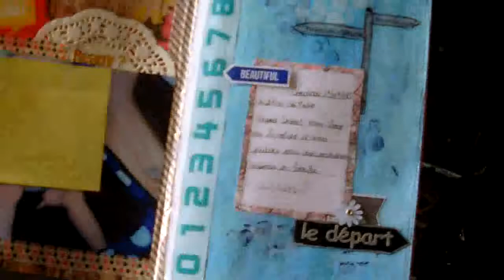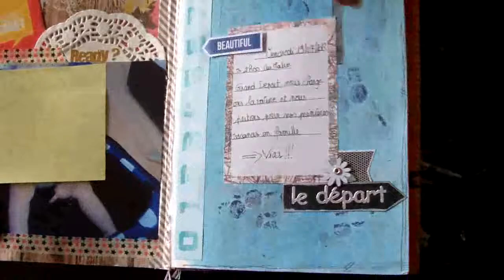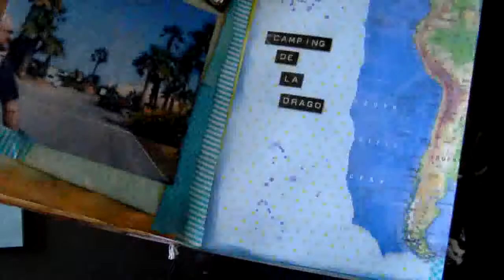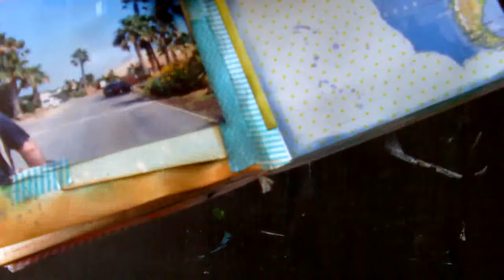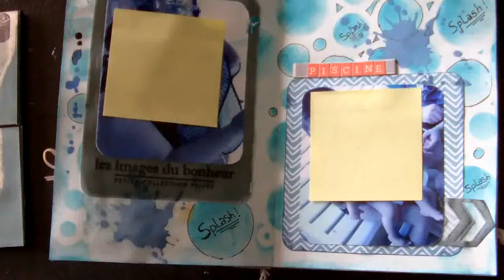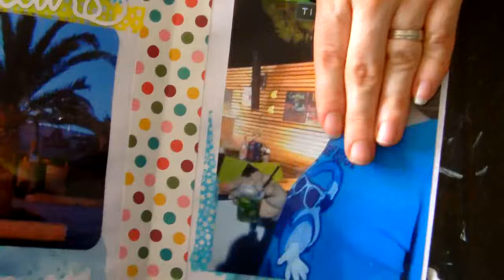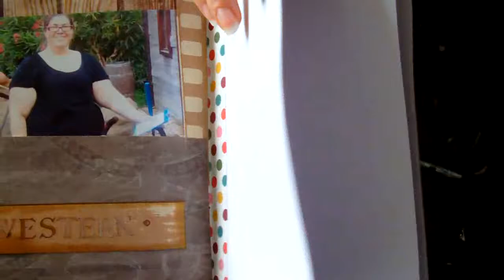[My Scrap World] - Présentation album de vacances façon "Art Journal"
Album de mes vacances façon Art Journal